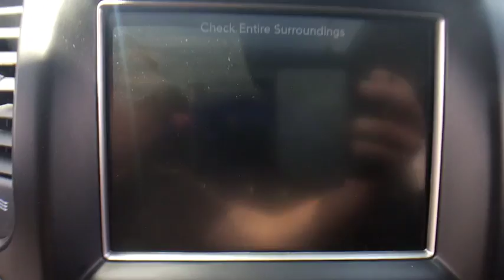2017 Jeep Grand Cherokee Near Latham | Lia CJDR Colonie T7544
Bright White Clearcoat U 2017 Jeep Grand Cherokee available in Albany, New York near Latham at

Jeep Certified / CPO *, Grand Cherokee Trailhawk, 5.7L V8 HEMI, 4WD, Bright White Clearcoat, Ruby Red/Black Artificial Leather, 1 Year Trial (Registration Required), 10 Speakers, 1-Year SiriusXM Radio Service, 5-Year SiriusXM Traffic Service, 5-Year SiriusXM Travel Link Service, 8.4 Touchscreen Display, Adaptive Cruise Control w/Stop, Advanced Brake Assist, Auto-Dimming Exterior Passenger Mirror, Auto-Dimming Rear-View Mirror, Auto-leveling suspension, Automatic temperature control, Blind Spot & Cross Path Detection, For Details Visit DriveUconnect.com, For More Info, Call , Full Speed FWD Collision Warn Plus, Fully automatic headlights, GPS Antenna Input, GPS Navigation, HD Radio, Heated rear seats, Heated steering wheel, Integrated Voice Command w/Bluetooth, Jeep Active Safety Group, Lane Departure Warning Plus, Memory seat, Parallel & Perp Park Assist w/Stop, Power driver seat, Power Liftgate, Radio: Uconnect 3C Nav w/8.4 Display, Rain Sensitive Windshield Wipers, Remote Keyless Entry, Roadside Assistance & 9-1-1 Call, Roof rack: rails only, SiriusXM Satellite Radio, SiriusXM Traffic, SiriusXM Travel Link, Trailhawk Leather/Suede Seats, Uconnect Access, Ventilated front seats.brbrBright White Clearcoat 2017 Jeep Grand Cherokee Trailhawk 5.7L V8 HEMI 8-Speed Automatic 4WDbrbrbrFCA US Certified Pre-Owned Details:brbr * Vehicle Historybr * Roadside Assistancebr * Warranty Deductible: $100br * Powertrain Limited Warranty: 84 Month/100,000 Mile (whichever comes first) from original in-service datebr * Transferable Warrantybr * 125 Point Inspectionbr * Includes First Day Rental, Car Rental Allowance, and Trip Interruption Benefitsbr * Limited Warranty: 3 Month/3,000 Mile (whichever comes first) after new car warranty expires or from certified purchase datebrbrAwards:br * 2017 KBB.com 10 Most Awarded BrandsbrbrNo Reasonable Offer will be Refused! Start Deal Now!! Looking to Buy a Vehicle were Looking to Sell you a Vehicle its that Easy Hassle-Free at LIA CHRYSLER JEEP DODGE RAM!! Just gave it a try. Don't wait another minute... call our Personal Sales Direct Line Now to Secure this Low Price!brbrAt Lia Chrysler Jeep Dodge RAM, our primary goal is to assist you in a courteous and professional manner to ensure your car buying experience is a memorable & enjoyable one. With over 34 years of selling and servicing new and used cars to Albany, NY as well as residents from the Schenectady, Latham, Troy, Colonie and Saratoga Springs areas, the Lia Auto Group's staff strives to achieve excellence in customer service and satisfaction.